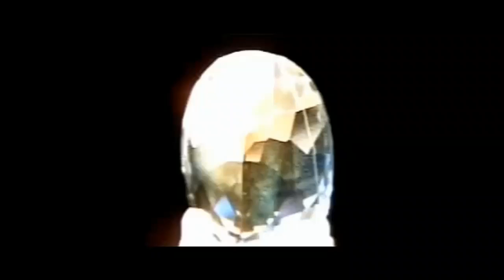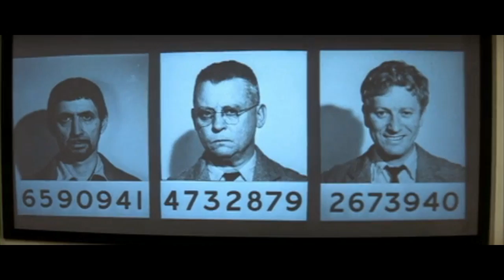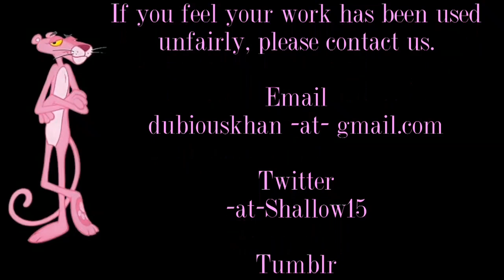Legacy of the Pink Panther (Pt. 3): Inspector Clouseau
Part 3 of the retrospective examines the question "Can you make an Inspector Clouseau movie without Blake Edwards or Peter Sellers?"